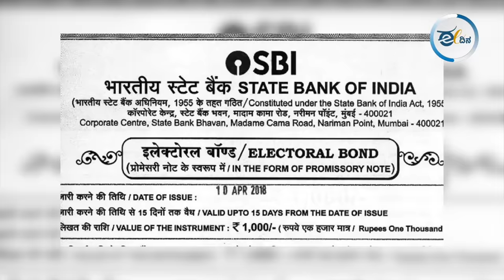ಈ ಸಲ 400 ಅಲ್ಲ 200 ಗೆಲ್ಲಲ್ವಂತೆ ಬಿಜೆಪಿ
ದೇಶದಲ್ಲಿ ಎರಡು ಹಂತದ ಮತದಾನ ಈಗಾಗಲೇ ಮುಕ್ತಾಯವಾಗಿದ್ದು, ಮತಗಟ್ಟೆ ಸಮೀಕ್ಷೆಗಳು ಹೊರಬೀಳುತ್ತಿದೆ. ಈ ಎಲ್ಲಾ ಸಮೀಕ್ಷೆಗಳು ಬಿಜೆಪಿ 400 ಸೀಟು ಗೆಲ್ಲುವುದಿರಲಿ ಕನಿಷ್ಟ 200 ಸೀಟು ದಾಟುವುದೂ ಕಷ್ಟ ಎನ್ನುತ್ತಿವೆ. ಈ ಎಲ್ಲಾ ಸಮೀಕ್ಷೆಗಳು ಸಾಮಾನ್ಯವಾಗಿ ಬಿಜೆಪಿ ಬುಡಕ್ಕೆ ಬೆಂಕಿ ಇಡುವಂತಹ ವಾತಾವರಣ ನಿರ್ಮಾಣ ಮಾಡಿರುವುದು ಸುಳ್ಳಲ್ಲ.